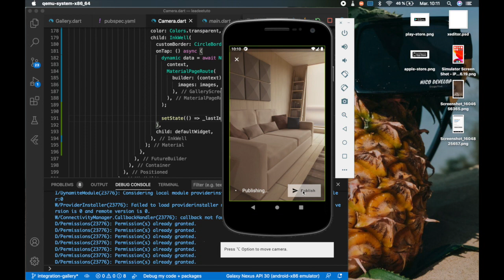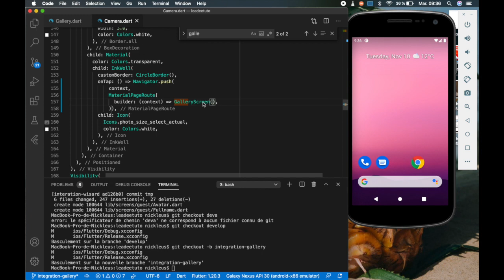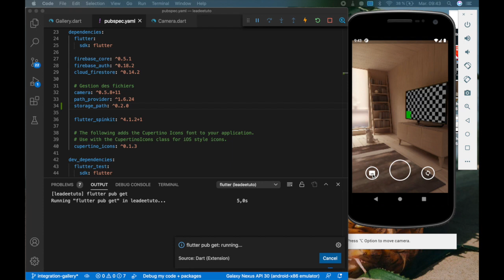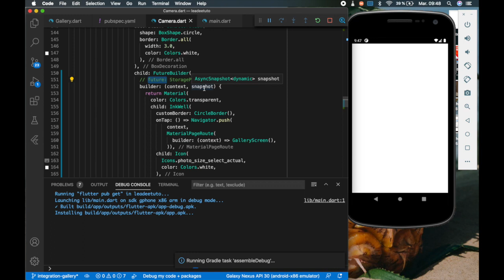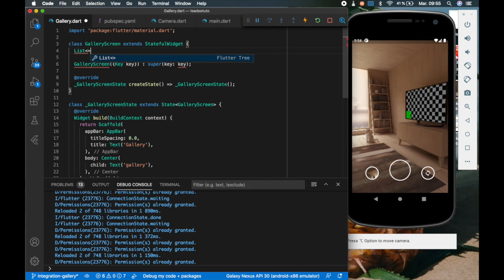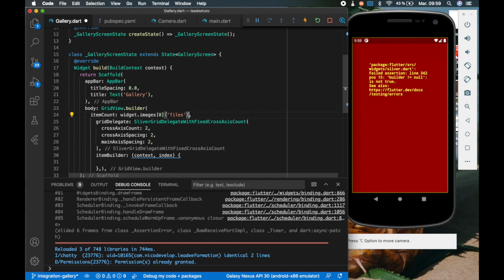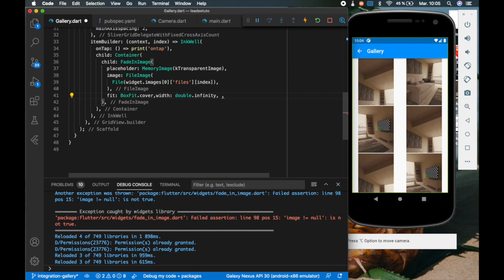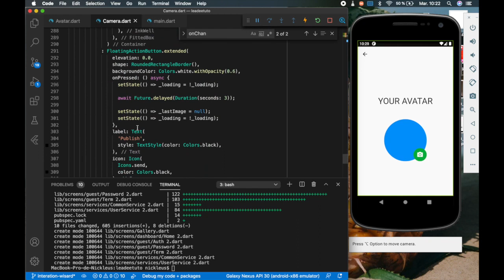Comment créer une gallery avec Flutter